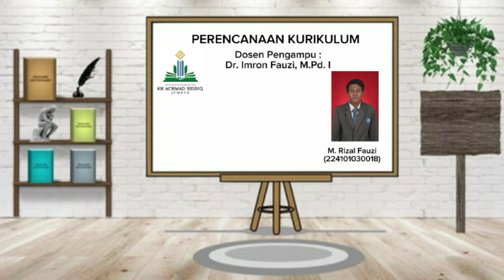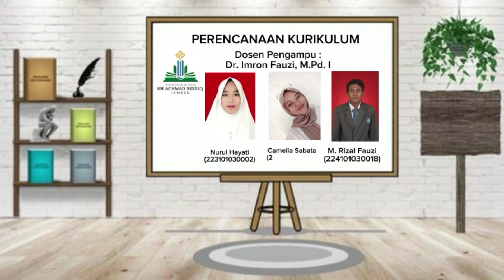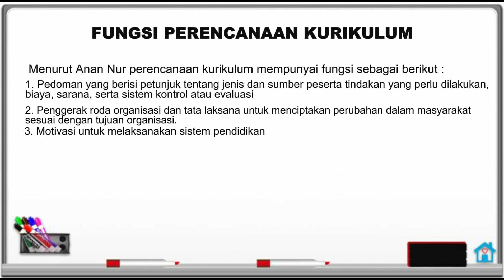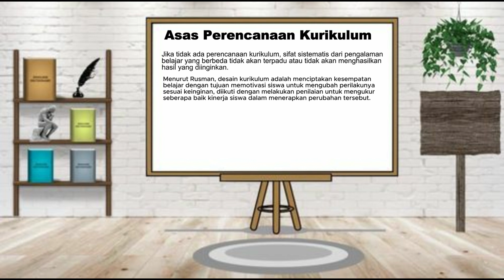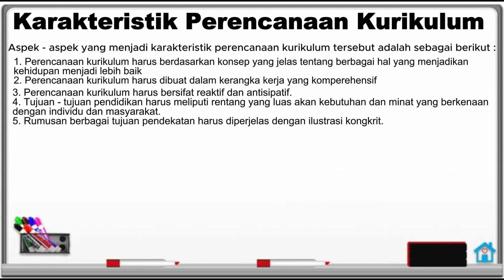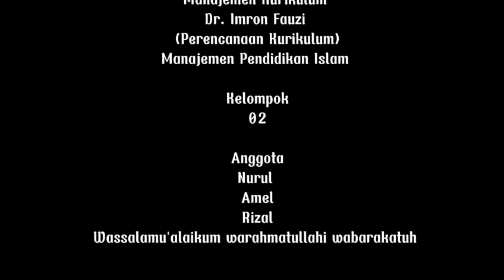KONSEP PERENCANAAN KURIKULUM Part 2 ~ Kel 2 C5 MPI